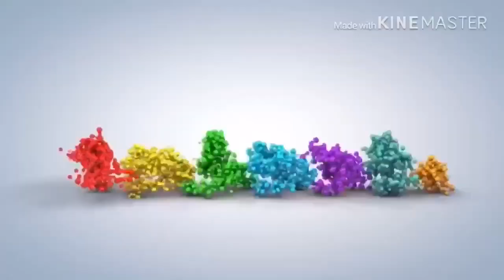Happy Thanksgiving!!!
2.  "Its fair use" No copyright is claimed and to the extent  that material may appear to be infringed , I assert that such alleged infringement is permissible under U.S. and Philippine copyright law. If you believe material have been used in an unauthorized manner, please contact the poster.
3. This Video is not associated with any company or products mentioned on the video